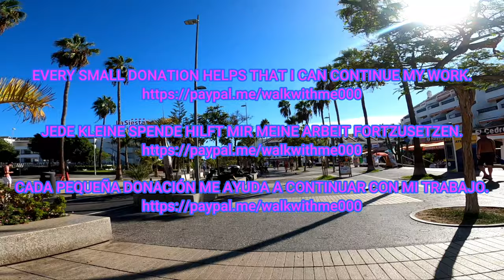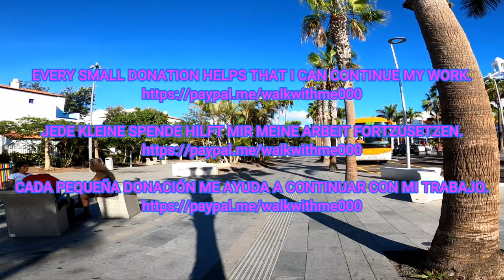Tenerife - Is this normal in Playa de las Americas? - What happens?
Playa de las Americas, Tenerife, January 2023. Hey guys, come with me for a walk in Playa de las Americas.  Let's do our favorite activity ☺️ and take a look around.  How do you like it here?  Have you ever been there?

Playa de las Americas, Teneriffa, Januar 2023. Hey Leute, kommt mit mir auf einen Spaziergang in Playa de las Americas. Gehen wir unserer Lieblingsbeschäftigung ☺️ nach und schauen uns etwas um. Wie gefällt es euch hier?  Wart ihr schon einmal da?